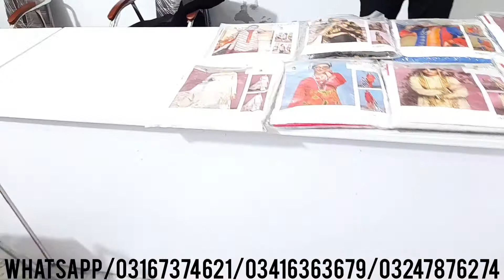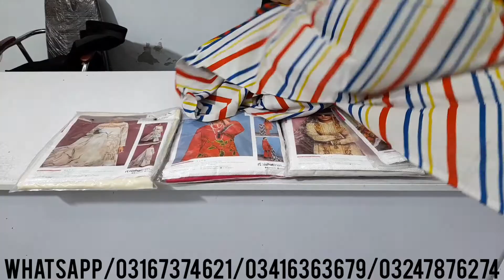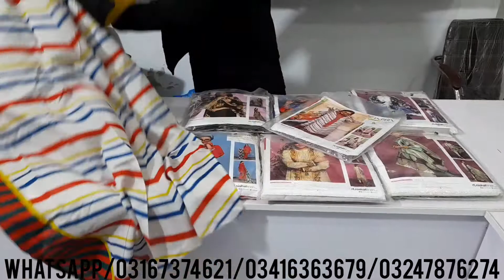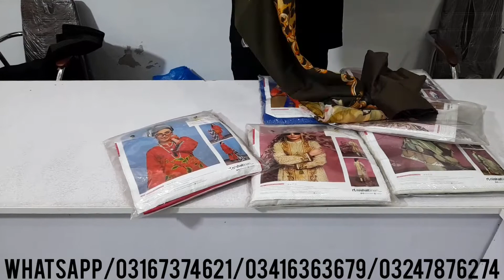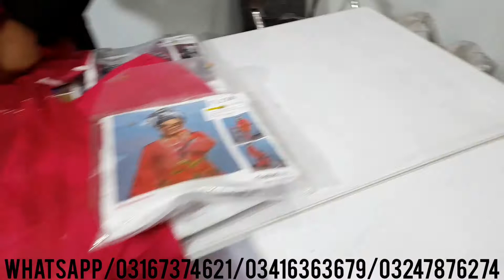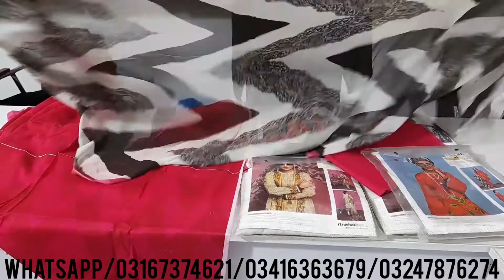Latest Collection Of Lawn in Nishatlinen | Up To 45% Off